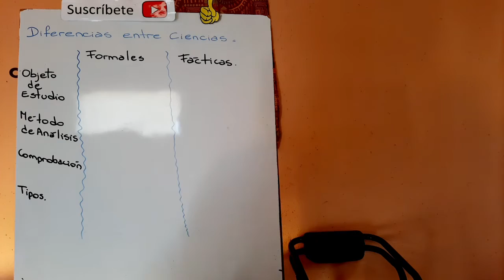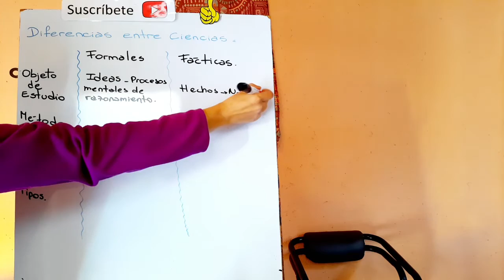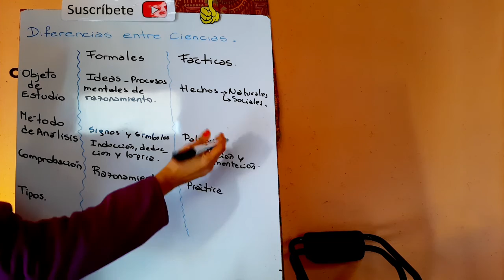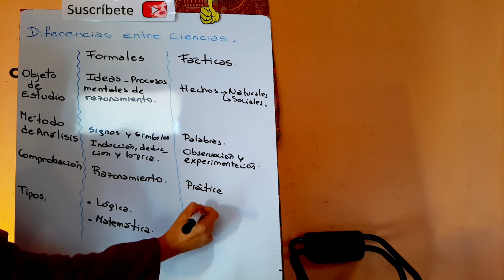DIFERENCIAS ENTRE CIENCIAS FORMALES Y CIENCIAS FÁCTICAS - FORMAL SCIENCES AND FACTUAL SCIENCES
¡Contáctanos!

Si estas leyendo esto, eres del 1% de las personas que les gusta aprender TODO Y MÁS!!!
DEJAME UN COMENTARIO para saber que lo hiciste